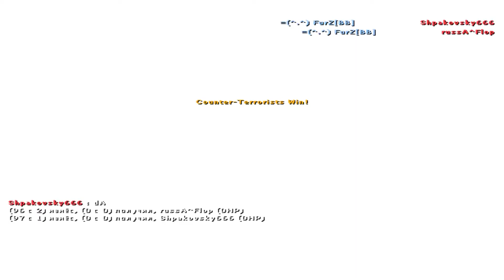deagle double kill while flashed